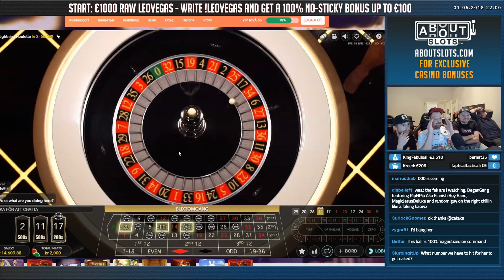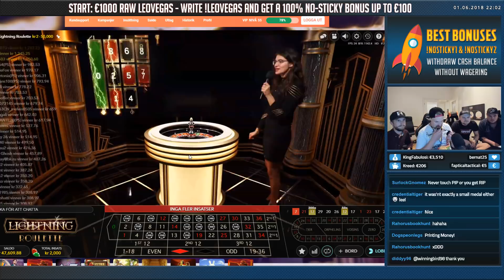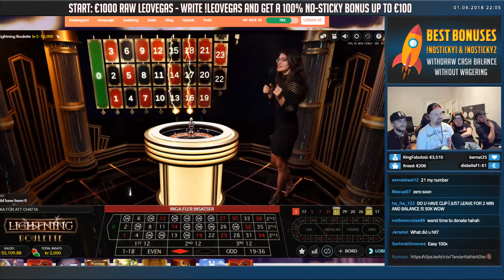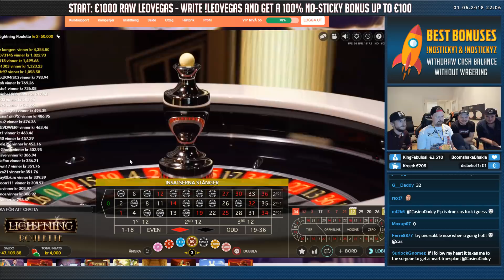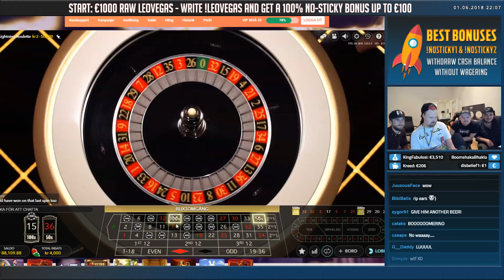BIG WIN!!! Lightning roulette Huge Win - Casino Games - Slots (table games)